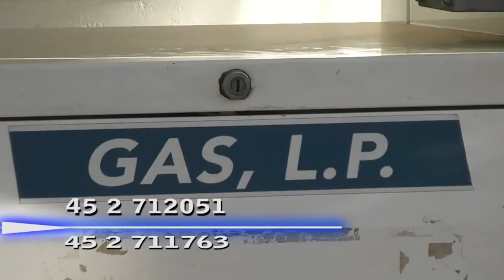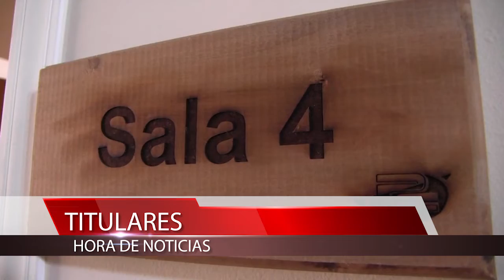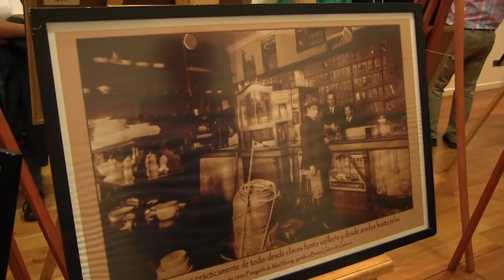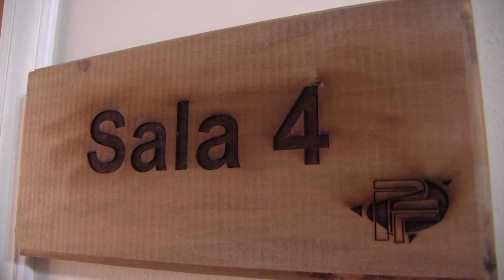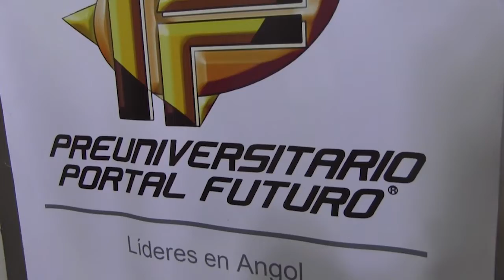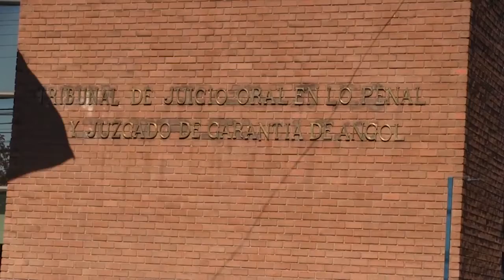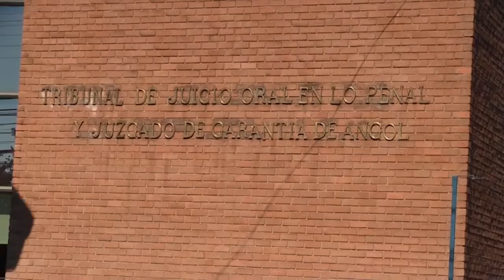NOTICIAS 6 MARZO 2019